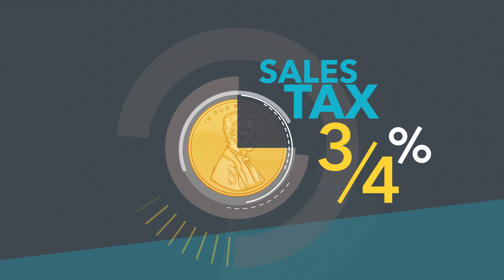Glendale Measure S - Impacts of Proposed Sales Tax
Measure S: The Glendale Quality of Life & Essential Services Protection Measure will ensure that an estimated $30 million of new funding generated will be used locally.

If Measure S does not pass in November, it's likely that any future sales tax adopted by the County, regional agencies, and special districts would be assessed on Glendale and Glendale would only receive a small portion to improve our local neighborhoods.